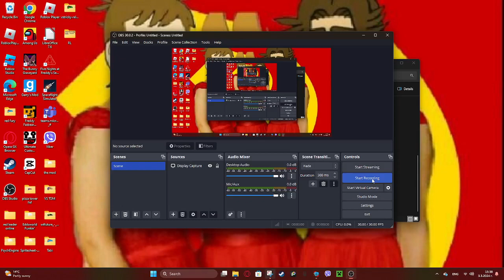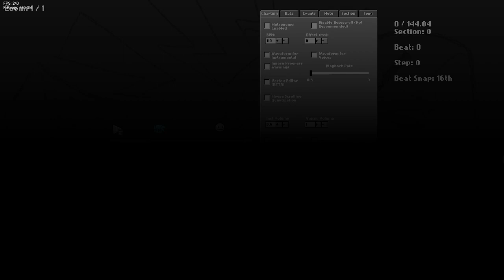I did another one MWUHAHAHHAHA (You but instead of Mommy mearist it's Natasha[Tord's Mother])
Holiday mod I and II

tags copied from a past video